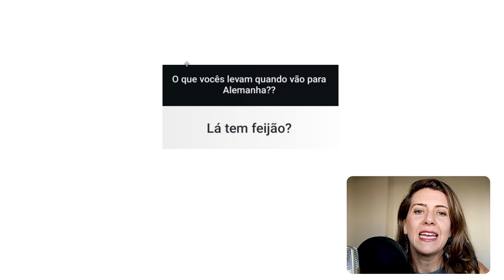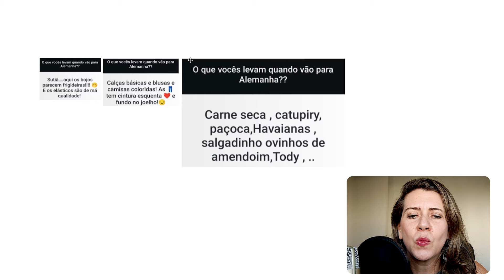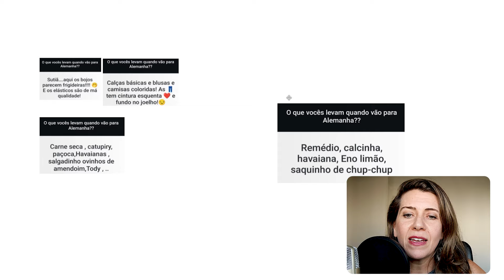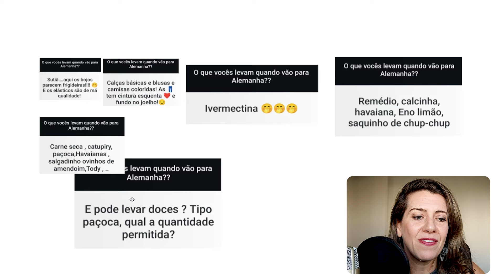Os Produtos Mais Levados na Mala do Brasil para a Alemanha | Dicas de Viagem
🌍✈️ Está planejando sua viagem para a Alemanha e não sabe o que levar na mala? Neste vídeo, vamos compartilhar os produtos que os brasileiros mais levam quando viajam para a Alemanha. Desde alimentos típicos até itens essenciais para o dia a dia, vamos te ajudar a fazer uma mala perfeita para sua aventura europeia!

🍫🍰 Guloseimas Brasileiras: Descubra quais são os doces e alimentos que os brasileiros não abrem mão de levar, como paçoca, doce de leite, goiabada e, claro, o famoso brigadeiro!

👗👚 Roupas e Acessórios: Saiba quais são as peças de roupa e acessórios mais importantes para enfrentar o clima alemão e estar sempre preparado para qualquer ocasião.

💊🧴 Produtos de Higiene e Saúde: Veja quais são os itens de higiene pessoal e medicamentos que você deve levar para garantir seu conforto e bem-estar durante a viagem.

🎁🧳 Presentes e Souvenirs: Dicas sobre quais presentes e lembranças típicas do Brasil fazem sucesso entre os alemães e podem ser ótimos presentes para seus novos amigos.

🤓 Dicas Extras: E ainda, algumas dicas valiosas para otimizar o espaço na mala e garantir que você esteja levando tudo o que precisa, sem excessos!

Não perca essas dicas essenciais para fazer sua mala de viagem para a Alemanha de forma prática e eficiente. Compartilhe nos comentários o que você mais gosta de levar nas suas viagens internacionais.